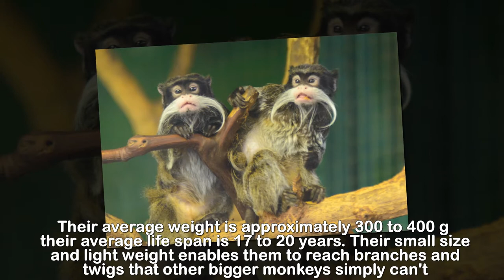Primate with elegant white moustache - EMPEROR TAMARIN